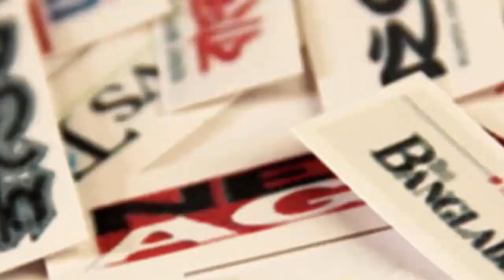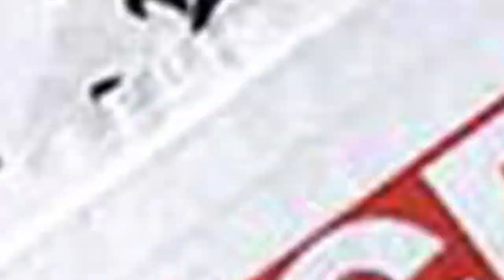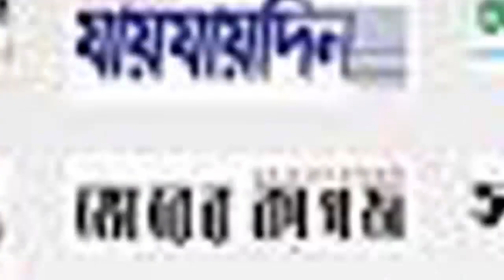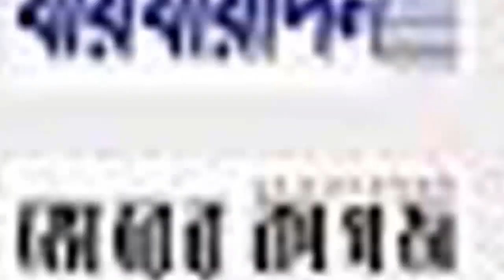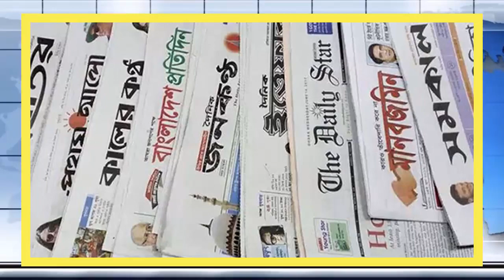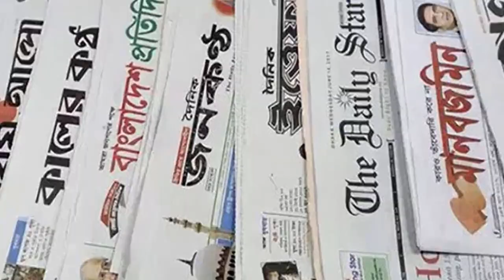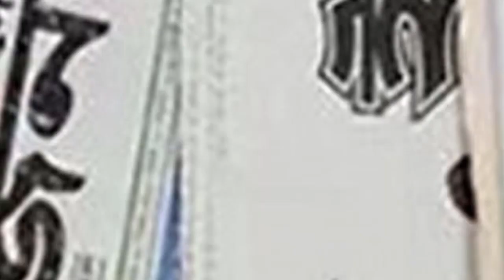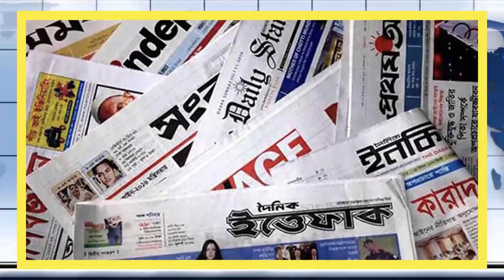Antorjatik khobor 15 July 2021 ।আন্তর্জাতিক সংবাদ। আন্তর্জাতিক খবর।Antorjatik songbad।I_Desk_News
আন্তর্জাতিক সংবাদ_15_July_2021
আন্তর্জাতিক খবর_15_July_2021